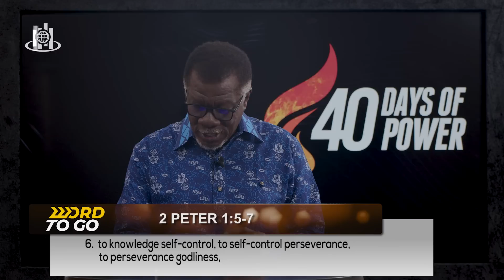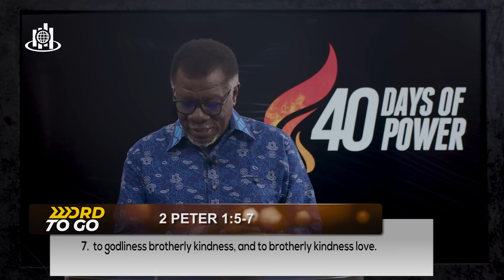Add To Your Faith || WORD TO GO with Pastor Mensa Otabil Episode 1182